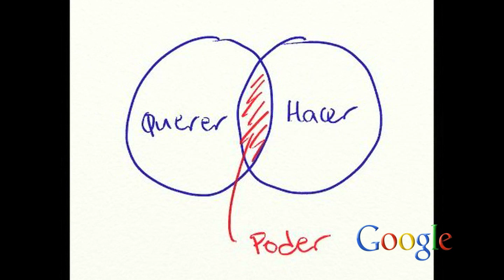Hablemos un Rato Economía Familiar Sábado Parte2